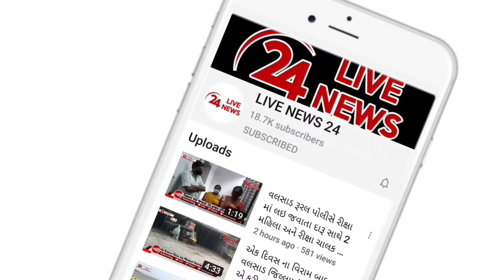પારડી હાઇવે પર કન્ટેનર પાછળ ટેમ્પો ઘૂસી જતા કેબીનમા ફસાયેલા ચાલકને બે ક્લાકની ભારે જહેમતે બહાર કઢાયો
પારડી હાઇવે પર કન્ટેનર પાછળ ટેમ્પો ધડાકાભેર ઘૂસી જતા કેબીનમાં ફસાયેલા ચાલકને બે ક્લાકની ભારે જહેમતે બહાર કઢાયો